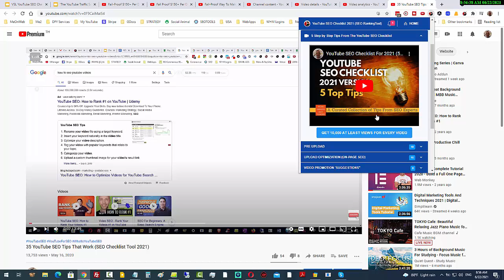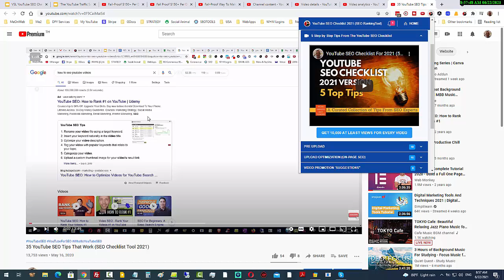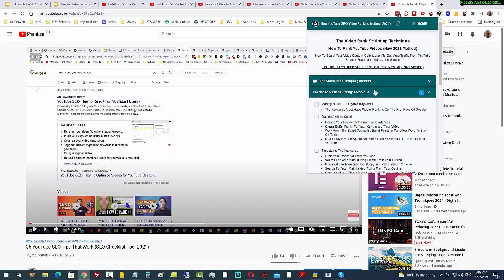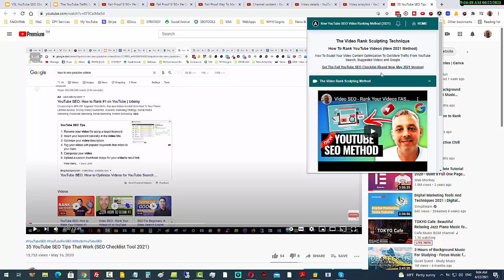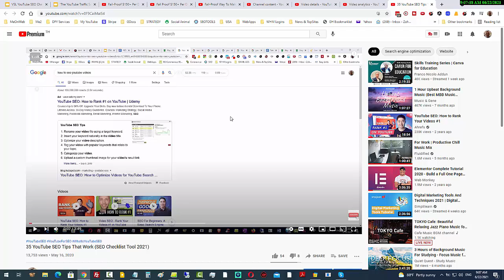YouTube Traffic Sculpting: 13000 Views & 1000s Of Email Opt-ins (Case Study)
✅ How One Video Got 13,000 Views & Thousands Of Email Opt-ins
✅ The Mistake Made That Cost Thousands More Opt-ins
✅ Last Chance To Join Traffic Sculpting (Closing Today)

The Original YouTube Traffic Sculpting Case Study (13000 Views)

The Traffic Sculpting Toolkit Bundle Whats New
🎯 Full version of TubeKit
🎯 Full Version Of LeadBlasta
🎯 Full Version Of Adblasta
🎯 Plus we are building 2 more tools for AdBlasta
       1. In Stream Ads PPC recipe
       2. Channel Placements Tool,
And I have just mapped out a third one for Gmail ads which we will include as well with the traffic sculpting bundle

✅HOW TO GET THE STEP BY STEP VIDEO RANK SCULPTING CHECKLIST
If you sign up for the new YouTube SEO Checklist (above) we will send you notification to get the 'Video Rank Sculpting' Checklist (With a step by step walkthrough of a REAL YouTube SEO campaign)

✅ Learn How To Use YouTube Discovery Ads To Get Penny Click Video Views From REALLY Targeted Audiences

Talk soon,
-Tony

The Original YouTube Traffic Sculpting Case Study
YouTube Traffic Sculpting:
13000 Views & 1000s Of Email Opt-ins